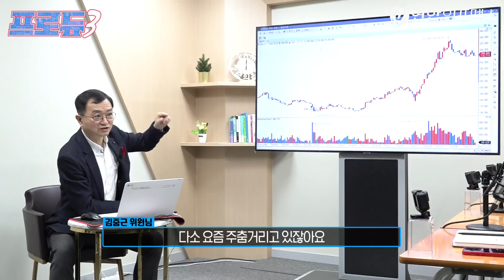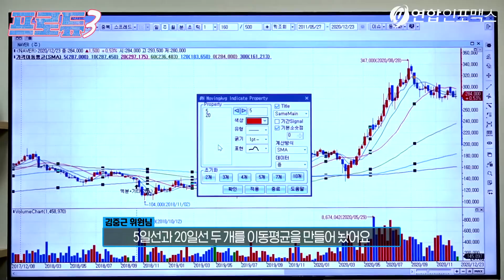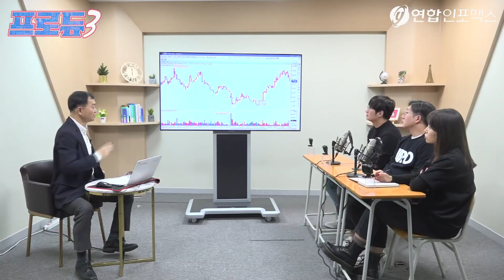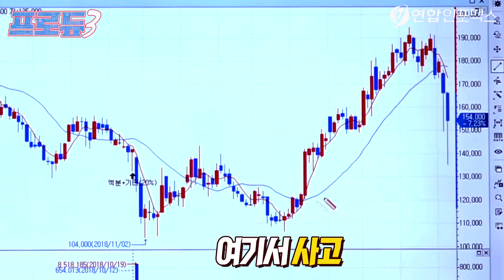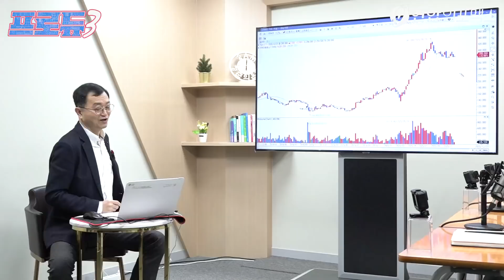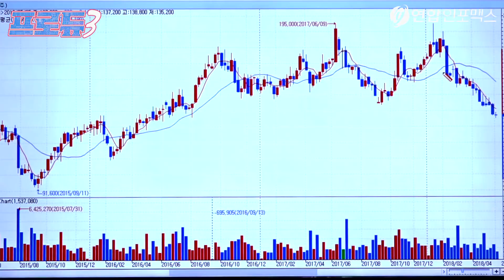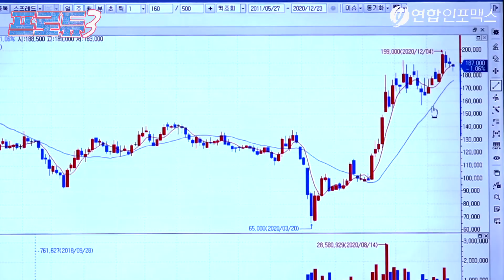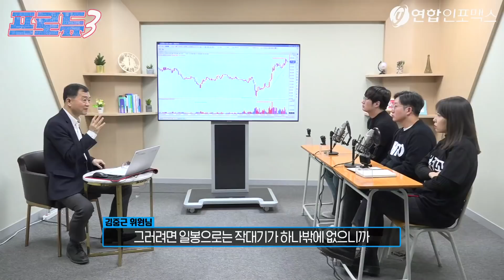“돈 버는 방법을 알려주마!!” ‘차트의 신’이 알려주는 시그널은?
이것만 잘 지켜도 투자로 망하지 않는다
차트, 만만하게 보지 말라고~